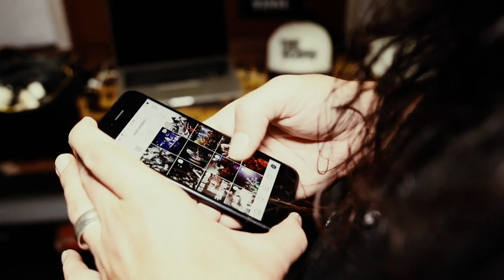CRASHDÏET - IDIOTS ON TOUR (day 8)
Day 8 of the "IDIOTS ON TOUR" Ljubljana, Slovenia

Video edited by: Martin Sweet
Filmed by Therese Billing & Mats Wernerson
The song is taken from the upcoming album RUST.